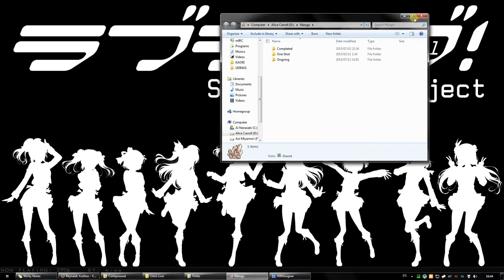[Random] Love Live! Xwidget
Final update, tapi lebih bagus lagi kalo ada suaranya tiap diklik.
Sayangnya ga punya.